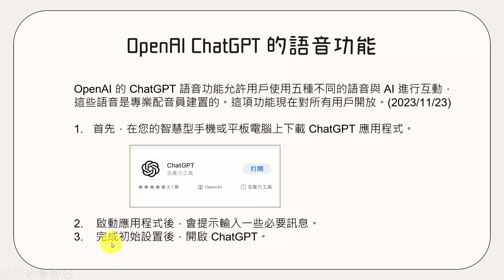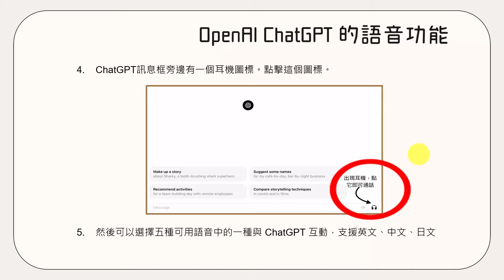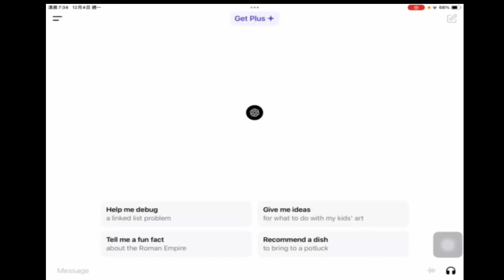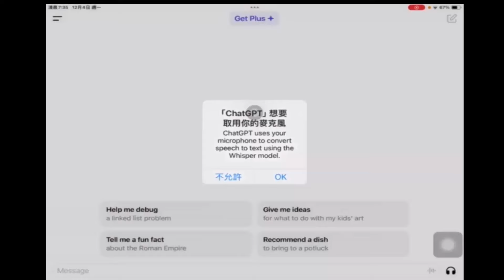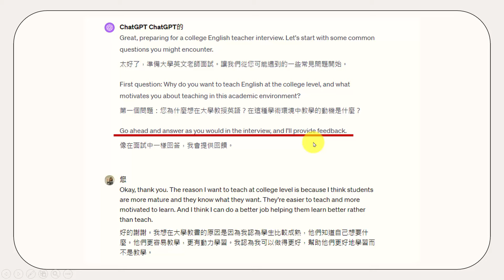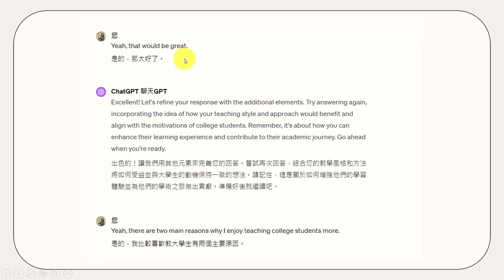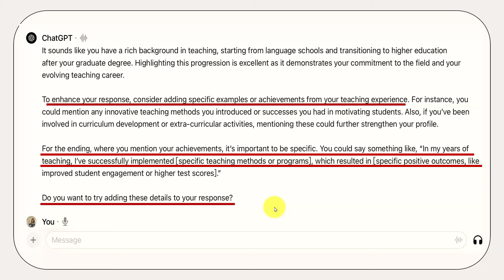利用 OpenAI‘s ChatGPT Voice 來準備英語面試